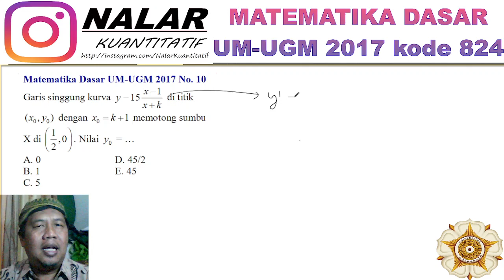Mat Das UM UGM 2017 - No. 10 Gradien Garis Singgung dengan Turunan